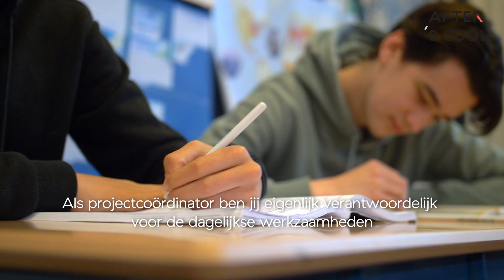Kom werken als projectmanager bij AFTER'S COOL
Jouw doel als projectmanager is alle betrokken partijen bij een schoolsamenwerking blij maken; leerlingen, schoolcontacten en ouders. Wij willen graag dat de leerlingen in onze programma’s weer met zelfvertrouwen in de klas zitten, door hulp aan te bieden op het gebied van leren leren, leren plannen en vakinhoudelijke hulp.